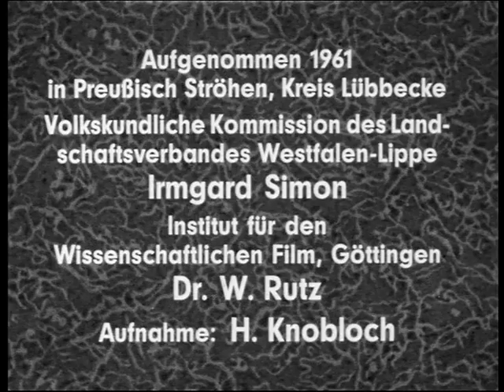Flechten eines Bienenkorbs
Film von 1961
Weidenruten werden geschnitten, in drei Teile gesplissen und angespitzt. Stroh wird mit einer hölzernen Harke ausgekämmt, die Ähren werden abgeschnitten. Der Korb wird aus einer einzigen Strohwulstspirale gebildet, die, um eine gleichmäßige Dicke zu erreichen, durch einen Ring aus Kuhhorn gezogen wird. Der Wulst wird mit Weidenruten umflochten. Es entsteht zuerst die Kuppel, dann der zylindrische Schaft mit dem Flugloch. Der Korb ist etwa 38 cm hoch.